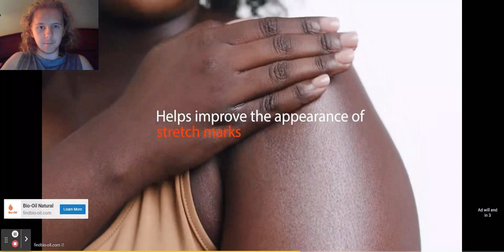The Runner Demo-Man Outback Reacts to Meet The Blu Pyro (Part 2)